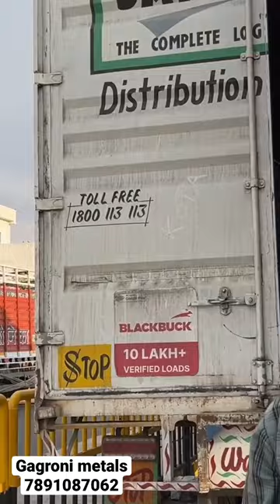1 Bag Concrete Mixer Machine